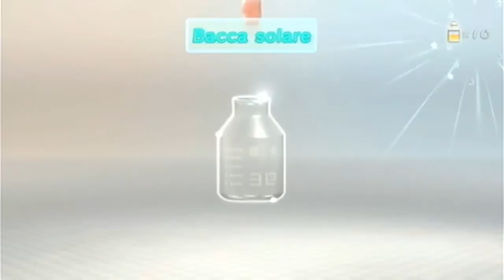Let's play Pikmin 3 ita parte 6"Luce grazie!"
Record di incidenti in pikmin,siamo a 2 in soli 6 giorni

Intro:Never wanted to dance-Mindless Self Indulgence
Outro:MitiS-Blu